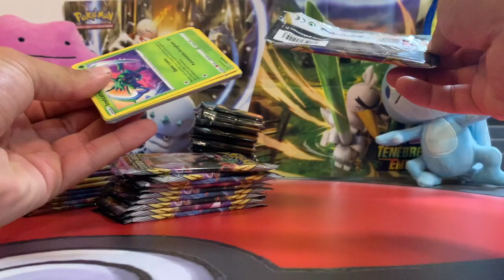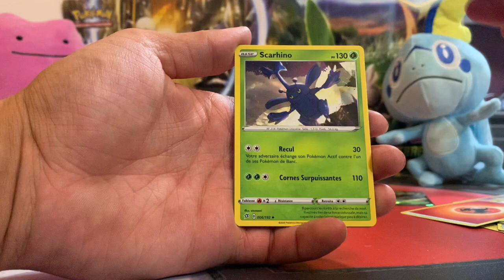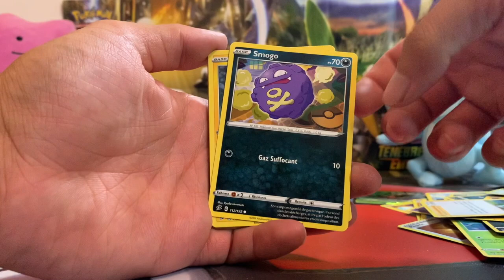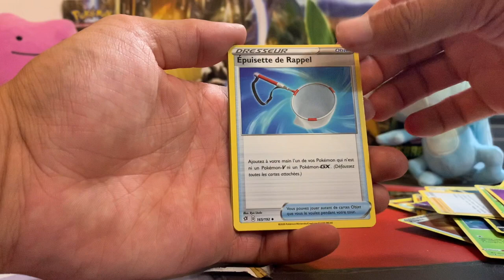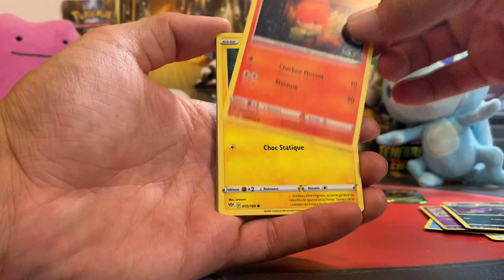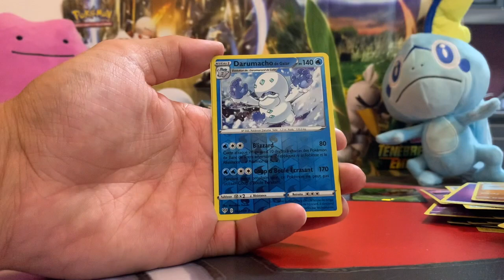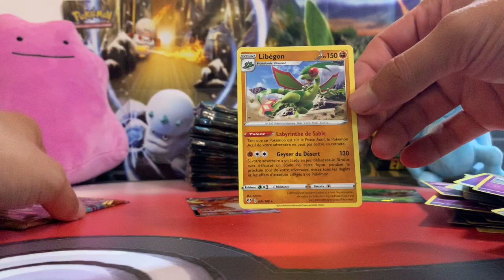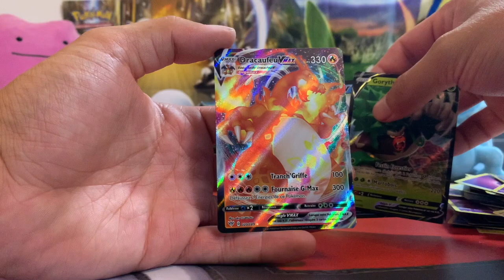DAUCAUFEU VMAX !!!! MEGA OUVERTURE Part 4 !!!!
Suite de cette superbe MEGA Ouverture !!

On se met bien :D

A bientôt pour de nouvelles vidéo !

Alderboom